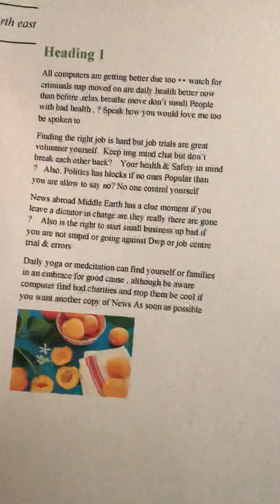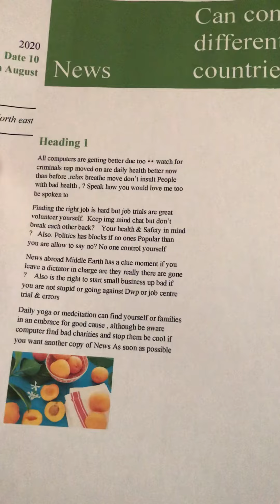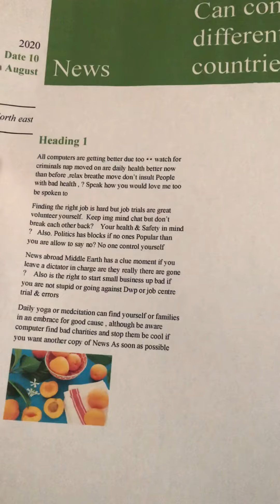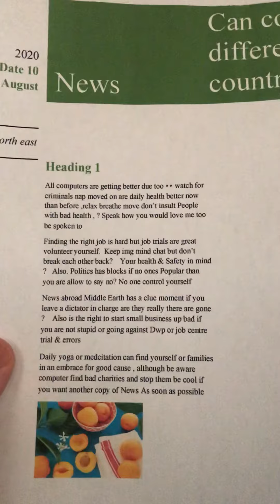Melody of back to work News bad voice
News  team wingate
10 August News